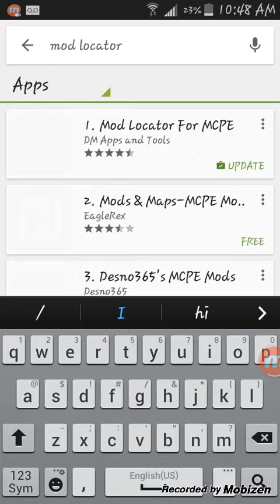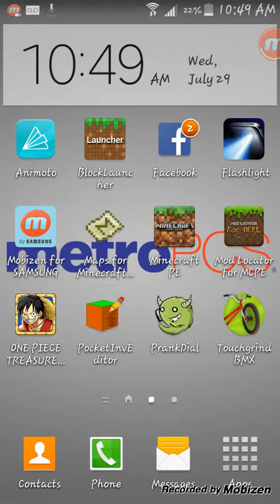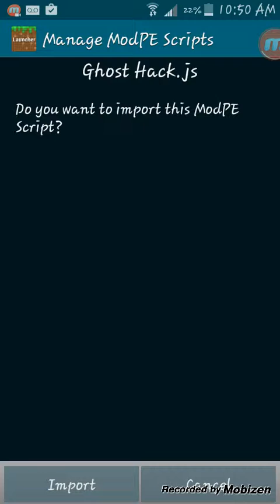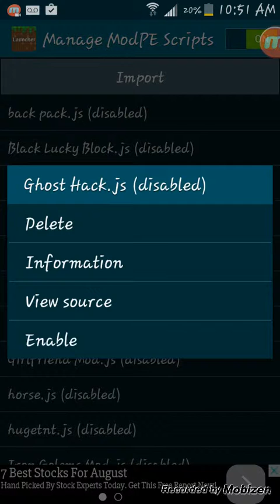How to get mods on mcpe 0.11.1